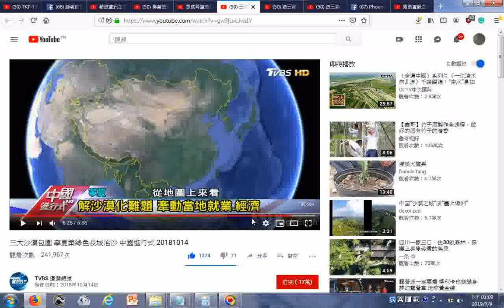瀏覽 三大沙漠包圍 寧夏築綠色長城治沙 中國進行式 20181014 地球與地圖